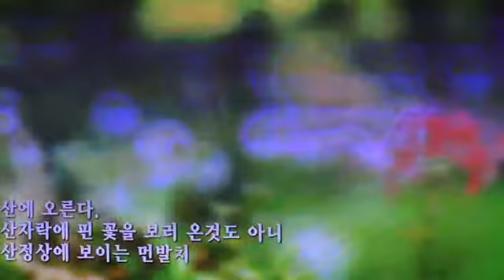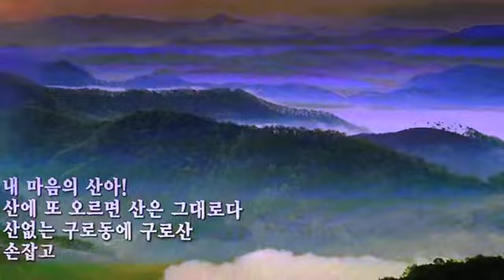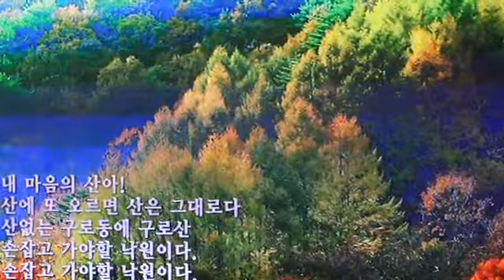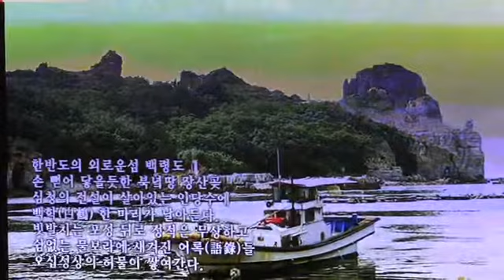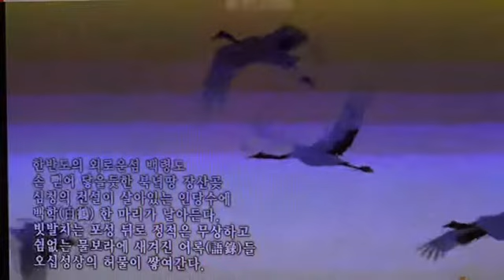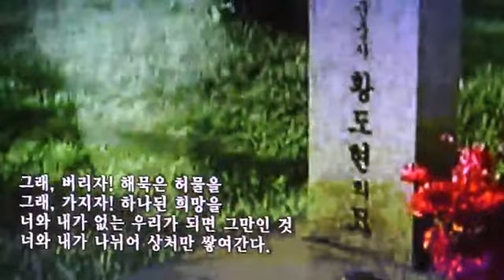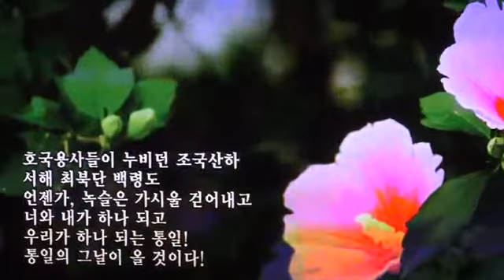[npbs tv 경찰방송] 장석근 박사의 건강 100세를 잡아라 / 생방송 진행 장석근 박사 / 초대석 강요식 구로산시인. 장치학박사(19대 국회의원 출마(새누리당공천))...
[npbs tv 경찰방송] 구로산시인 강용식 정치학박사. 19대 국회의원 출마(새누리당공천). 한국동서발전(주) 상임감사위원 / 장석근 박사의 건강 100세를 잡아라 / 진행 장석근 박사 - Captured Live on Ustream